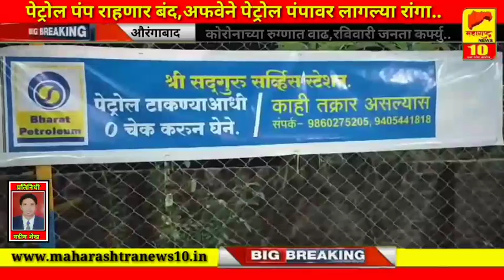पेट्रोल पंप राहणार बंद,पेट्रोल पंपावर लागल्या रांगा..? MAHARASHTRA NEWS 10